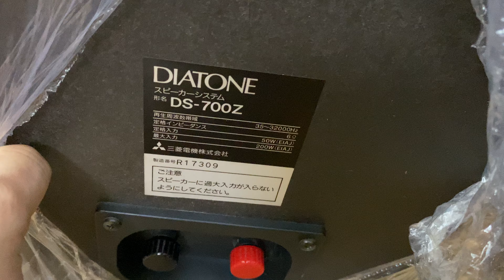Loa Nhật gân zin sau gần 30 năm nó như này